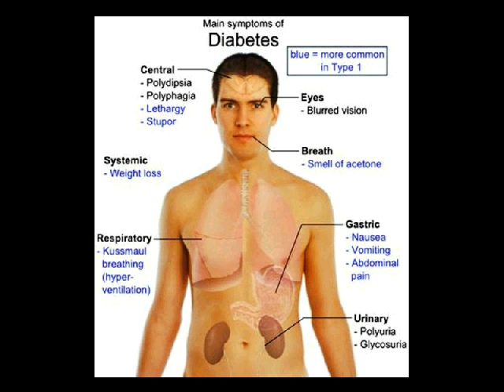sebab diabetes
Kontak 7DE110F2